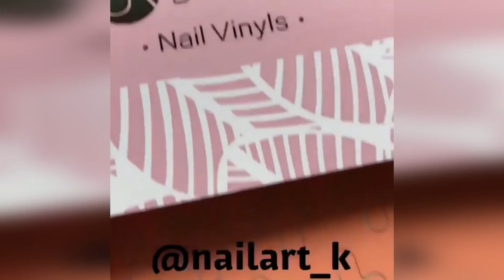Most Nail Art Compilation 2